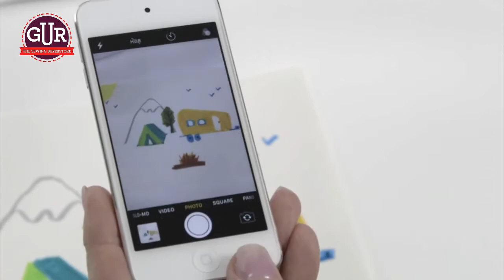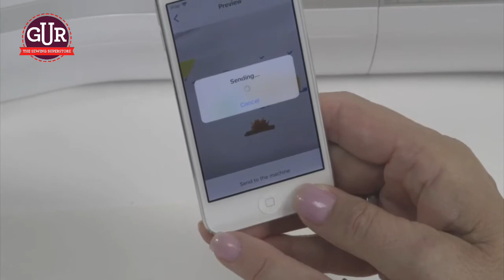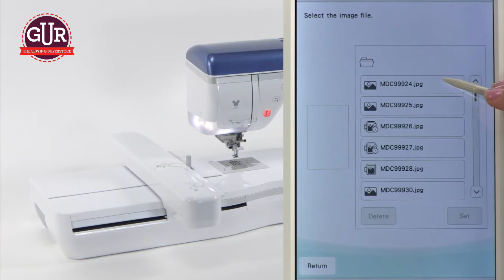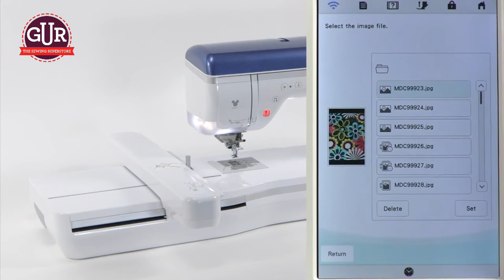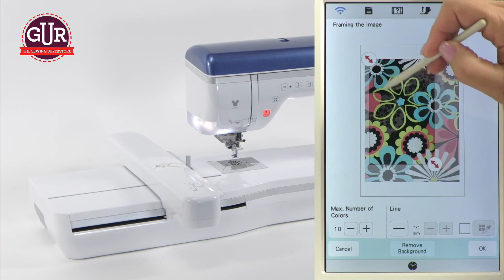Importing images. Using the My Design App on your Brother sewing machine - final part.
The further we go with this, the more fun it gets!
And with this, the last of six wonderful how-tos we arrive at the final one - how to import images.

The scenario presented in this video: just imagine that you're away from your house - and (heaven forbid) your sewing machine. A relative has a drawing that is special to you... You just use the camera on your smartphone or tablet to capture the image, shown in the video as a child's drawing.

Similarly, you may come across a particularly attractive pattern on a piece of fabric, a portion of which may be ideal for (for example) a table cloth. Take the photo!

When getting home, head for your trusty Brother Stellaire sewing machine. Open up the My Design Snap App and choose "Select image for pattern editing."

It's easy to prepare and crop before the machine works its magic! The video shows exactly how easy this is...

Video content courtesy of Brother Sewing Machines.